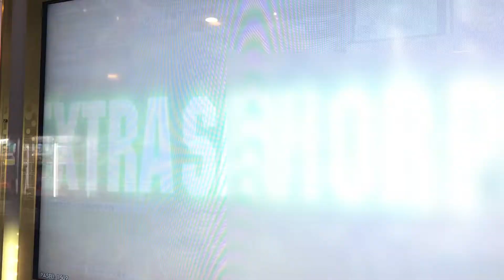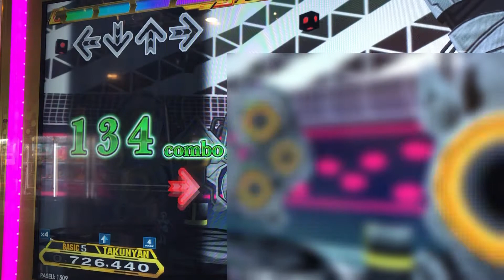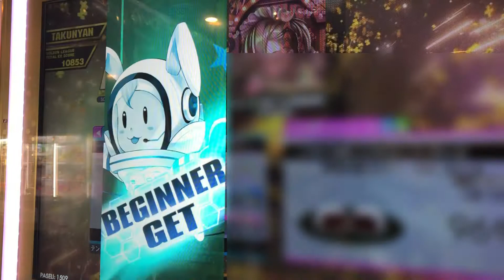【DDR A20PLUS】ウソツキ横丁は雨模様【BASIC】